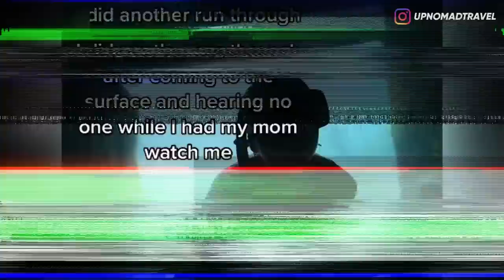SESAK NAPAS! SHOCK GUE, LAGI DIVING DI DALAM AIR KETEMU GINIAN! 😱 | HORMAD #278